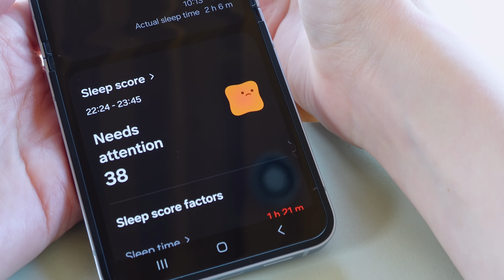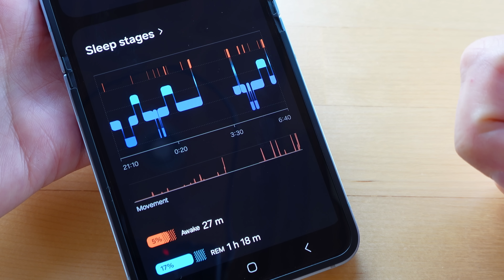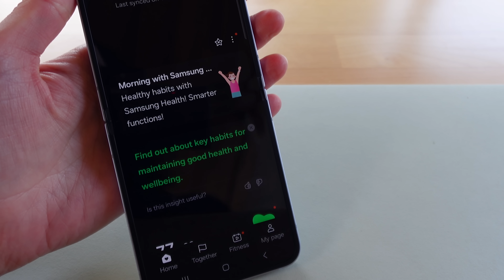I Didn't Want to Make This Sleep Deprivation Video (But I Did)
Please don’t feel bad if you aren’t getting your ideal night’s sleep – there are plenty of ways you can navigate your day to cope. These are a few research-backed tips I’ve kept in mind as a sleep scientist with a newborn.

REFERENCES 📚
Caffeine